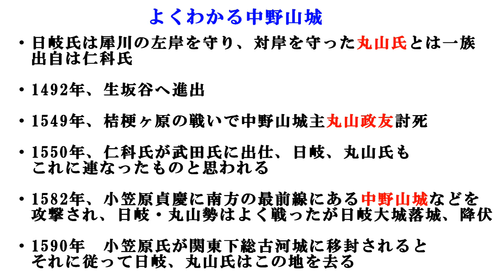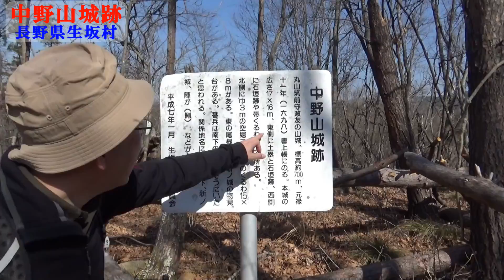中野山城跡～上杉・武田・小笠原氏と戦国時代を駆け抜けた丸山氏の山城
【長野県生坂村】中野山城と日岐、丸山氏の概要（諸説あり）
・日岐氏は犀川の左岸を守り、対岸を守った丸山氏とは一族。出自は仁科氏
・1492年、生坂谷へ進出
・1549年、桔梗ヶ原の戦いで中野山城主丸山政友討死
・1550年、仁科氏が武田氏に出仕、日岐、丸山氏もこれに連なったものと思われる
・1582年、小笠原貞慶に南方の最前線にある中野山城などを攻撃され、日岐・丸山勢はよく戦ったが日岐大城落城、降伏
・1590年　小笠原氏が関東下総古河城に移封されるとそれに従って日岐、丸山氏はこの地を去る

～自然の図書館を目指して、本（動画）を楽しめる場所を作ります～
どんぐりいろはチャンネルでは、様々な問題を抱えている地球で、自然への興味や関心を持つことが大切と考えています。
山や森、海や川で、登山、釣り、虫取り、工作など、自然で楽しむ動画や、自然を知る動画を紹介しますので、ご覧になってくださると嬉しいです。
★いろはのイラストもアップしていきます

★田んぼの周りで野生メダカ探し【メダカ日記No.1】～Looking for Japanese medaka in the waterway～

★メダカ飼育【メダカ日記No.2】～水槽セットでアクアリウム、初めての立ち上げ～

★海釣り【茨城県日立市】初心者も安心、堤防で大物を狙ってイソメをぶっこみます

★クワガタを捕る方法【昆虫採集】初心者でも安心、公園でクワガタを探します～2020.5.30撮影

★【家で遊ぶ】陶芸～ヤコの陶土、黒木節と紅陶の２色を買い足し、２回目に挑戦です

【どんぐりいろはの紹介】
・野山や水辺で、昆虫捕りや釣りなどをして育つ
・森林について学ぶため、日本大学農獣医学部林学科に進む
・山形県職員として、県庁農林水産部森林課などで森林の再生や保全に関わる
・JICA青年海外協力隊に参加し、グアテマラ共和国林野庁で、マヤ系先住民に対し、植林や苗木生産の技術指導を行う
・セブンイレブンFCオーナーとして、店舗を経営する
・現在、様々な問題を抱えている地球で大切なことは、自然への興味や関心を持つことだと思うため、動画や絵本、音楽などの制作を行う
・令和３年１月、長野県生坂村に移住し、いくさか大好き隊に参加

・自然に親しみ、楽しむ映像、自然を知る映像
・絵本

などの制作を行います